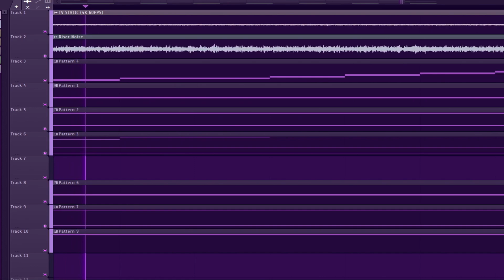alliance with annihilation